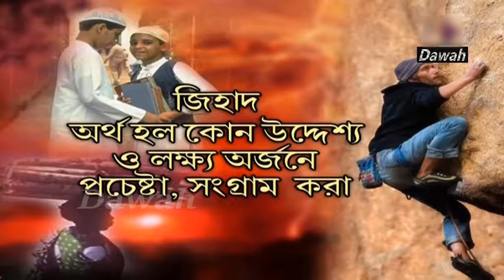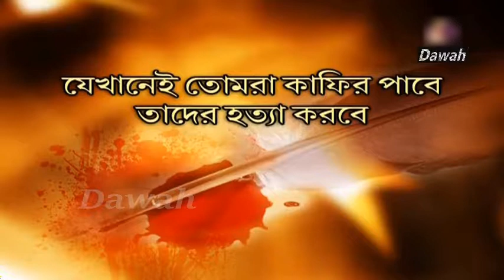Zakir Naik New Bangla Lecture । ইসলাম ও হিন্দুধর্মের মধ্যে সাদৃশ্য । পর্ব ১০ (প্রশ্নোত্তর)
✅বিষয় ► ইসলাম ও হিন্দুধর্মের মধ্যে সাদৃশ্য ।
✅আলোচ্য বিষয় ► ইসলাম ও হিন্দুধর্মের মধ্যে সাদৃশ্য । পর্ব ১০ (প্রশ্নোত্তর)

Legal Notes : বাংলা►
"Dawah" কোরআন ও সহীহ সুন্নাহ অনুসরনে ইসলামের সঠিক রুপরেখা তুলে ধরার  দাওয়াতি ক্ষুদ্র প্রয়াস মাত্র ।
"Dawah" ধর্মের নামে কোনো চরম পন্থা , জঙ্গিবাদ ও সন্ত্রাসবাদী কর্ম সমর্থন করে না ।
আমরা শুধুমাত্র কোরআন ও সহীহ সুন্নাহ সমর্থিত বক্তব্যসমূহ প্রচার করে থাকি । কোনো বক্তার ব্যক্তিগত কার্যকলাপ ও মতাদর্শের জন্য "Dawah" কর্তৃপক্ষ দায়ী নয় ।

আসসালামু আলাইকুম।